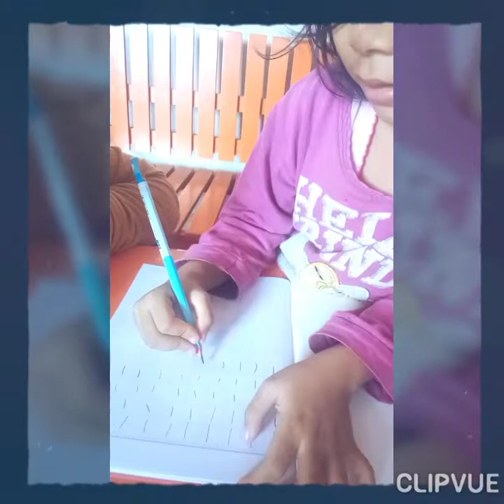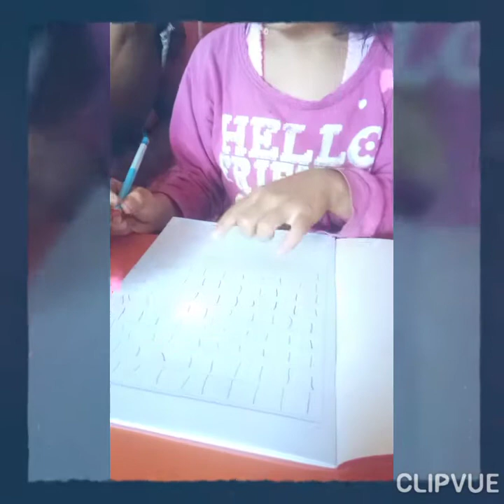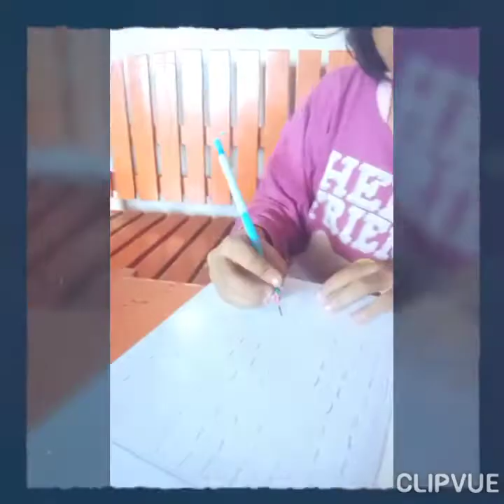Belajar menulis anak TK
TK A kecil